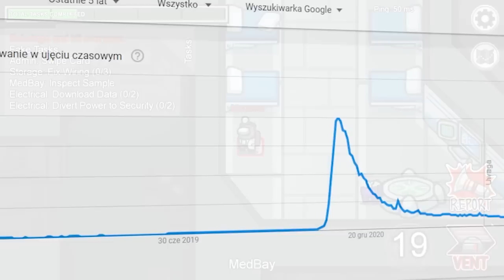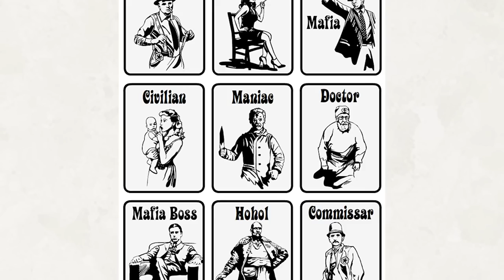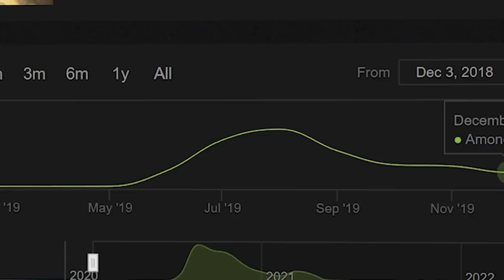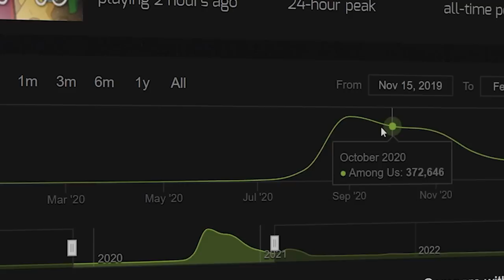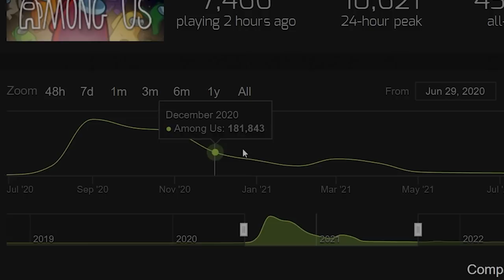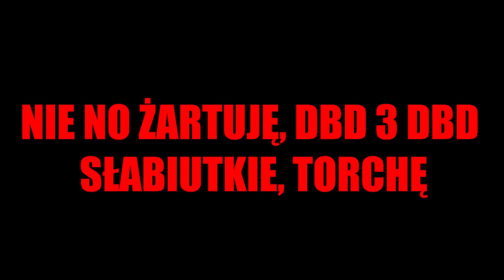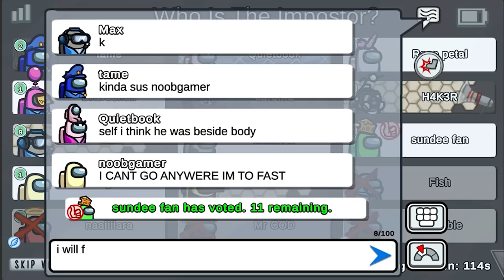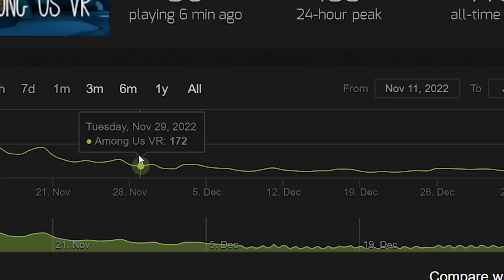UPADEK AMONG US - CO SIĘ STAŁO Z AMONG US?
Jeszcze 2 lata temu Among Us było absolutnie największą grą na świecie. Obecnie zdaje się, że mało kto już o niej pamięta. Co poszło nie tak? Co stało się z Among Us?